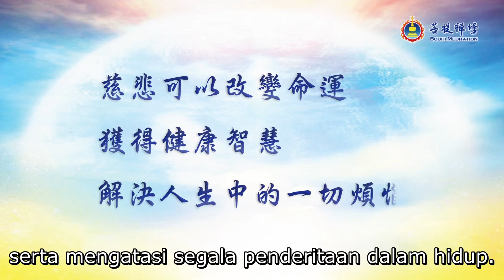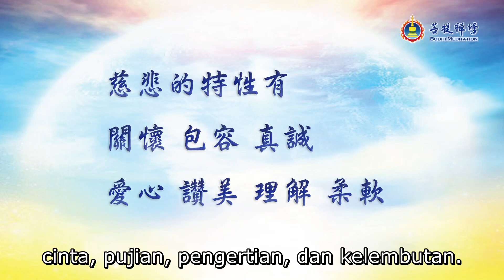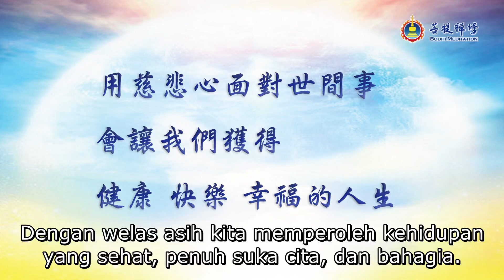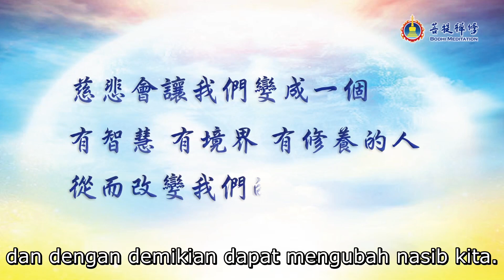Welas asih mengubah nasib | 慈悲改變命運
Adalah keinginan setiap orang untuk memiliki nasib yang baik, kesehatan dan kebahagiaan, dan kehidupan yang berkelimpahan. Bagaimana kita bisa mencapai ini?
Grandmaster JinBodhi berbagi dengan kami pendekatan berharga untuk mencapai kesehatan dan kekayaan yang baik, meningkatkan fisiognomi wajah, dan mencapai kebahagiaan, kesuksesan, pencerahan, dll.
Semoga dorongannya menginspirasi Anda untuk kehidupan yang lebih cerah.
It is everyone’s wish to have a good destiny, health and happiness, and a life of abundance. How can we achieve these?
Grandmaster JinBodhi shares with us valuable approaches to attain good health and wealth, improve facial physiognomy, and achieve happiness, success, enlightenment, etc.
May his encouragement inspire you to a brighter life.